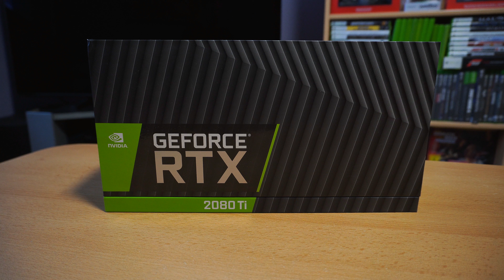Einer der schönsten Grafikkarten? nVidia GEFORCE RTX 2080 TI Founders Edition Vorstellung (2023)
Einer der schönsten Grafikkarten? nVidia GEFORCE RTX 2080 TI Founders Edition 11 GB Vorstellung (2023) Deutsch

NVIDIA
NVIDIA ist ein Computerunternehmen für künstliche Intelligenz. Das Unternehmen wurde 1993 gegründet und hat seinen Hauptsitz in Santa Clara, Kalifornien, USA. 1999 definierte NVIDIA die GPU, die die Entwicklung des PC-Spielemarktes stark förderte, die moderne Computergrafiktechnologie neu definierte und das parallele Rechnen vollständig veränderte. Die Grafik- und Kommunikationsprozessoren von NVIDIA haben einen breiten Markt und wurden von einer Vielzahl von Computerplattformen übernommen, darunter PCs für persönliche digitale Medien, Business-PCs, professionelle Workstations, Systeme zur Erstellung digitaler Inhalte, Notebooks, militärische Navigationssysteme und Steuerelemente für Videospiele Taiwan und so weiter.

Nvidia GEFORCE RTX 2080 TI FOUNDERS Edition Grafikprozessor-Familie: NVIDIA.
Grafikprozessor: GeForce RTX 2080 Ti.
CPU-Frequenz: 1350 MHz. Separate Grafikkarte: 11 GB.
Speichertyp: GDDR6.
Speicher-Bus: 352 bit. Maximale Auflösung: 7680 x 4320 Pixel. DirectX-Version: 12.0.
OpenGL-Version: 4.5. Art der Kühlung: Aktiv.
Anzahl der Lüfter: 2 Lüfter.